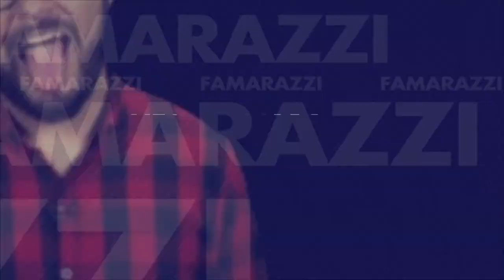¡Dejan fuera de revista a la más atlética de las Kardashian!